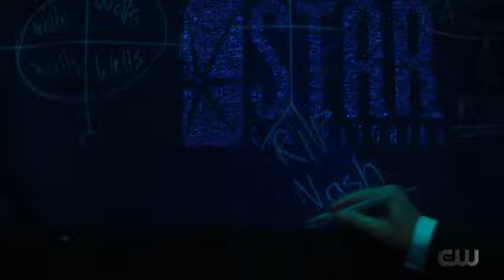Ralph is Back(Melted) | Barry Founds Out The Way To Get His Old SpeedForce Again | The Flash 7x03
The Flash Mother

Watch The Flash Tuesdays at 8:00pm/7c on The CW or on the CW App for free! »